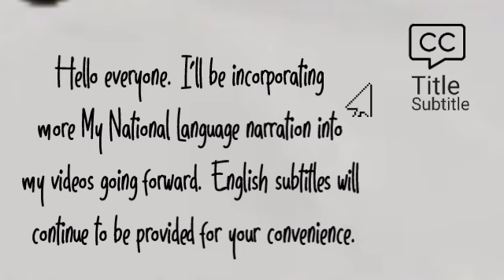Kangjoo is accused of embezzlement of company funds! | Episode 15 Storyline | Iron Family 다리미 패밀리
Hello, here is the storyline of episode 15.  At the beginning of this episode, Bonghee tells Jiyeon about Taewoong's biological mother, Aeri. Jiyeon is incredulous; she cannot believe that Seungdon once dated a bar girl and fathered a child with her. Bonghee blames Seungdon for the hardships Taewoong has faced.  However, Kangjoo reveals that Taewoong is far from pitiable: he owns the building where the Lee family lives and is a highly successful man with a net worth of at least 10 million dollars.  This shocks Bonghee, especially the revelation about her family's building. She shares this news, and the fact that Taewoong is Seungdon's son, with Mandeuk and Gilrye.  News of Taewoong's wealth spreads throughout Cheonglyeom. Charim, upon learning that Taewoong is rich and Seungdon's son, is furious and feels betrayed, believing he has been testing her love. This episode also features a controversial post circulating on the Jiseung Group bulletin board.  The post alleges that Managing Director Seo Kang-joo misused company funds to pursue an MBA abroad, secretly majoring in film at the New York Film School (NYFS). It claims that he hid this fact upon his return and was subsequently promoted.  The post is quickly removed, but eleven employees have already read it, leading to its widespread dissemination through word-of-mouth. The chief secretary verifies the claims in the post, reporting to Seungdon that Kang-joo indeed studied both film and business administration, earning degrees in both fields. He also notes that the post's IP address originates from New York, but points out that such addresses are easily forged, making it difficult to identify the author.  Finally, Kang-joo confesses his deception to Seungdon, assuring him that his film studies were financed with his personal funds. Seungdon, however, is unyielding and metes out a punishment. Okay everyone, that's the storyline this time.